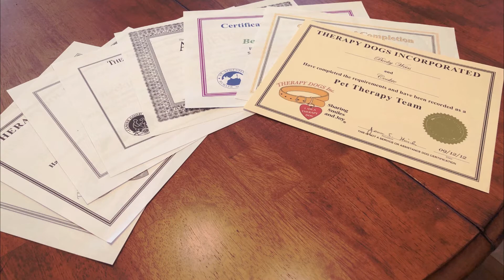River House Presents: Pet Therapy with Cookie courtesy of Community Hospice & Palliative Care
Enjoy some fun pet therapy with adorable "Cookie", courtesy of Community Hospice & Palliative Care!  Community Hospice & Palliative Care brings comfort and smiles to their patients and families through their pet therapy program. Studies have shown pet therapy helps to lower a patient's blood pressure and decrease stress and anxiety. Their pet therapy volunteer teams visit patients at their Centers for Caring or wherever they call home.

For information on the many services Council on Aging provides to seniors and caregivers in St. Johns County, please or call .